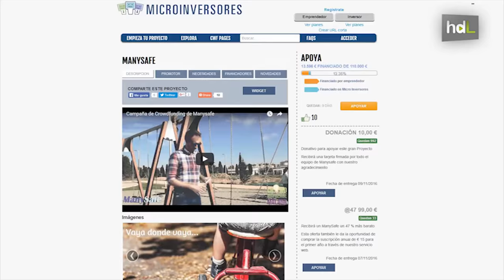HDL Un pin con GPS y sin batería permite localizar a personas perdidas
Un dispositivo con GPS que no necesita carga y que sirve para localizar a personas perdidas. ManySafe, como se denomina, es el proyecto de la empresa malagueña Worldpin, y está dirigido a niños y personas mayores con alzhéimer o problemas de memoria. Es completamente autónomo y la localización se realiza a través de una aplicación móvil.